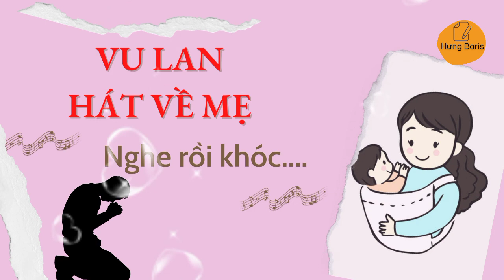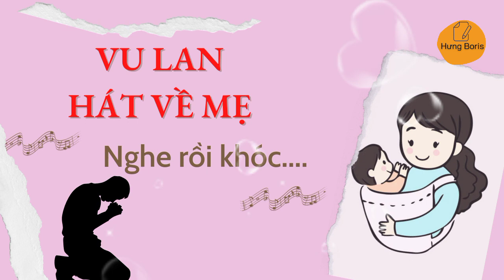Nghe đi rồi khóc | Vu Lan hát về Mẹ | Hưng Boris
📀Nội dung video:
Vu Lan Hát Về Mẹ, Nghe đi rồi khóc...

⚠️LƯU Ý:
1. Mỗi video chứa nội dung thuộc sản phẩm sáng tạo riêng của nhà sáng lập. Mình sẽ để nguồn của họ trong video và mô tả.
2. Video do mình tạo ra.
3. Nếu bạn muốn chia sẽ, chỉ cần copy đường link video hoặc kênh của mình.
4. Không đăng tải lại video của mình lên kênh của bạn: xoá logo...v.v